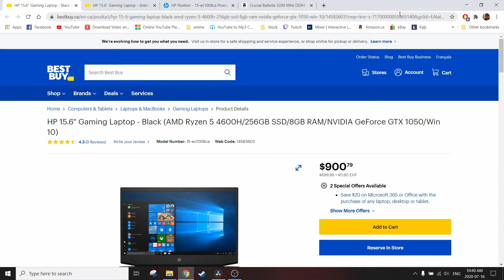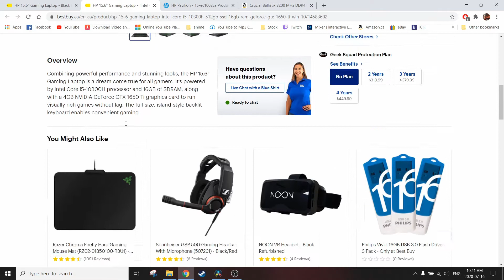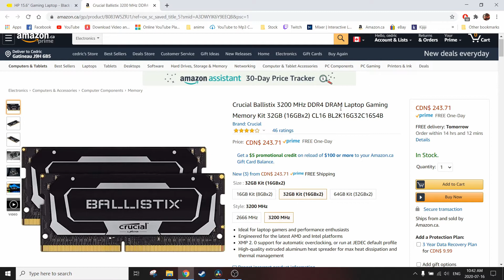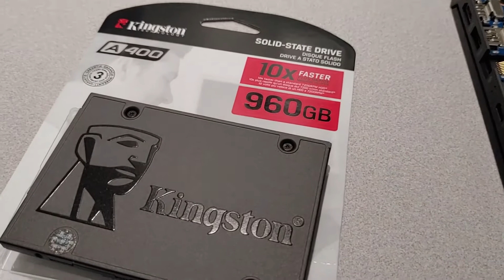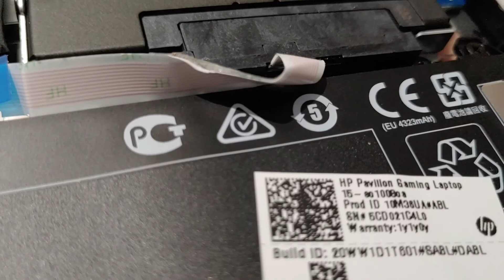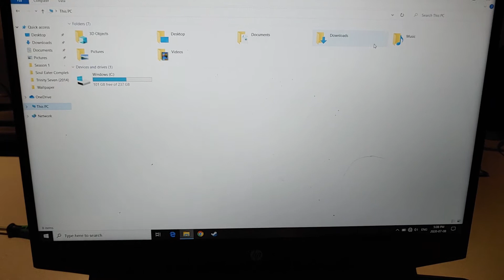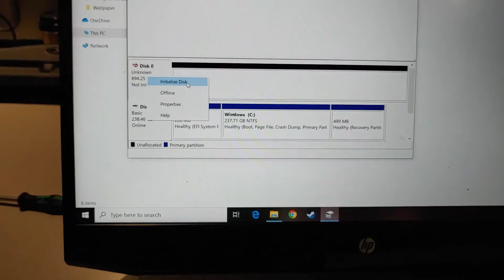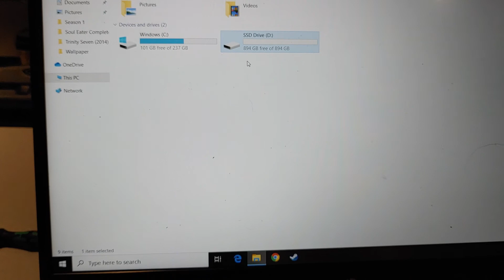hading a ssd to HP Pavilion Gaming Laptop 15-ec1008ca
this is a video on how i open my HP Pavilion Gaming Laptop 15-ec1008ca
to put a extra drive in it to have more room for gaming at lower cost then buying a laptop with one already in
also what ram i will buy wen i get the extra $ to put 32gb of ram